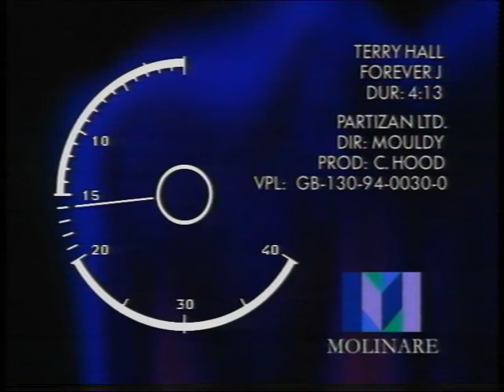TERRY HALL - FOREVER (Official Music Video)